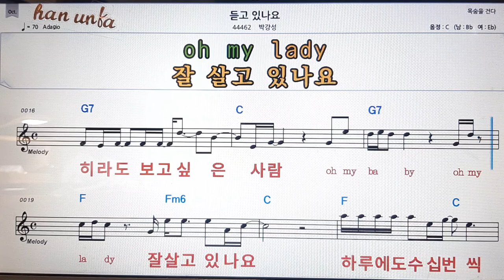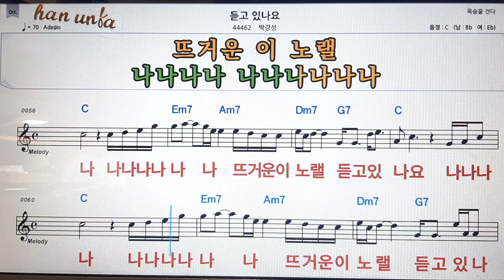듣고 있나요/박강성💋노래 반주*기타 코드 악보*가라오케💕Karaoke*Sheet Music*Chord*MR